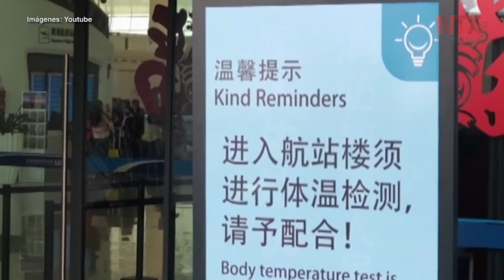¿Cómo se debe actuar ante el Coronavirus?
El Comité Nacional de Vigilancia Epidemiológica pidió que todo el personal de primer contacto en las unidades médicas públicas y privadas del país este informado de la nueva enfermedad.